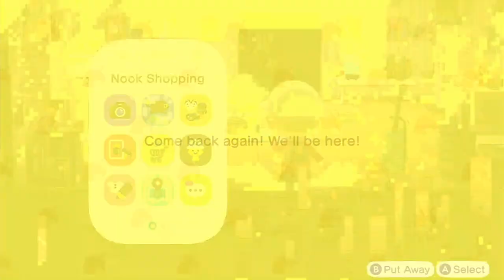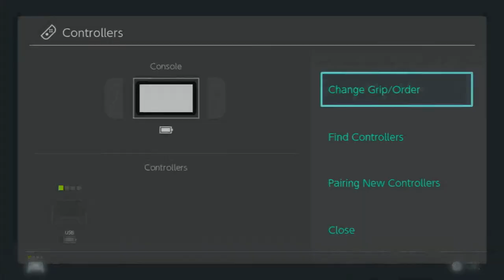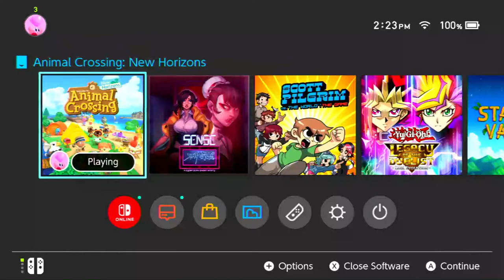Vivian is Leaving [Animal Crossing: New Horizons]